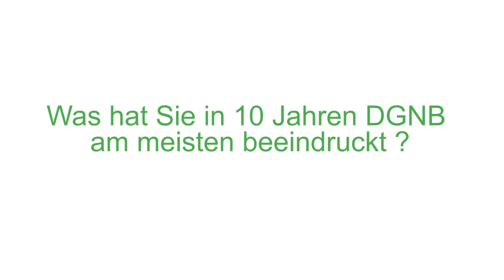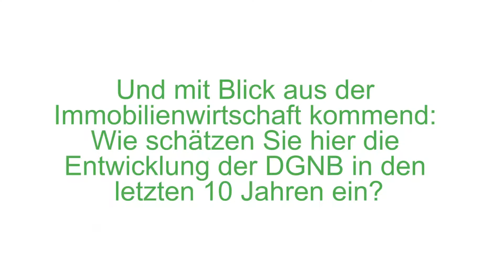Hermann Horster blickt zurück auf "10 Jahre DGNB"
Am 25. Juni 2017 jährt sich die Gründung der DGNB zum zehnten Mal. Ein Jubiläum, das uns stolz macht mit Blick auf die erfolgreiche Entwicklung des Vereins hin zu Europas größtem Netzwerk für nachhaltiges Bauen. Gemeinsam haben wir viel erreicht und eine beispiellose Erfolgsgeschichte geschrieben. Im Interview:  Hermann Horster, DGNB  Hermann Horster Vizepräsident